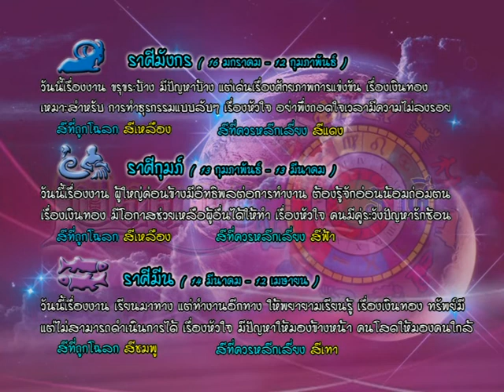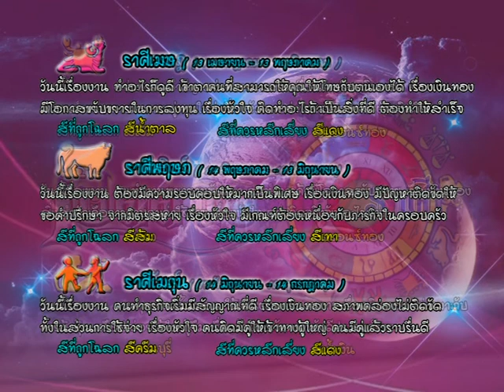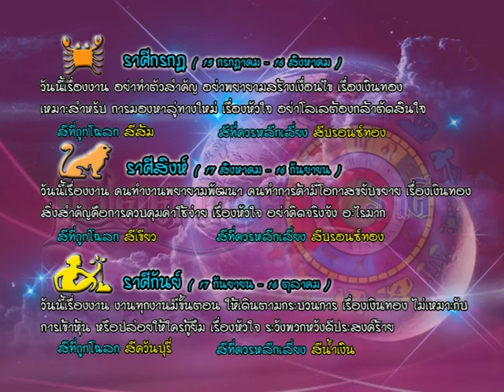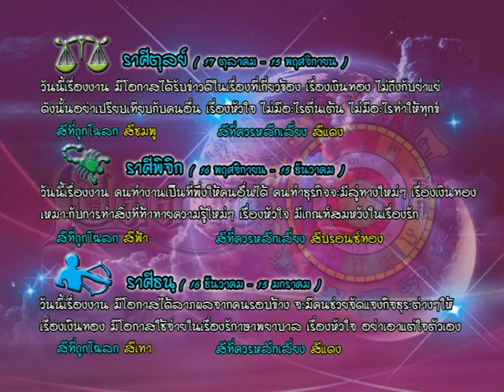รายการเปิดดวง 12 ราศี | 16/05/59 | EP 3/4